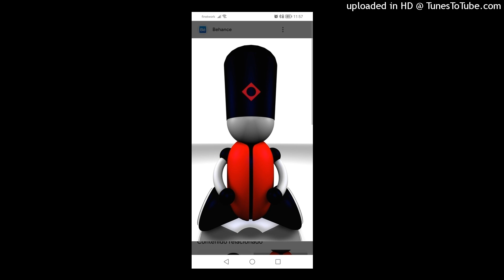Da Hool - Meet Her At The Love Parade (RBX EDIT). 2023